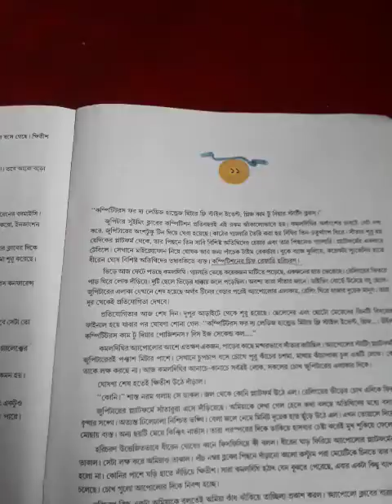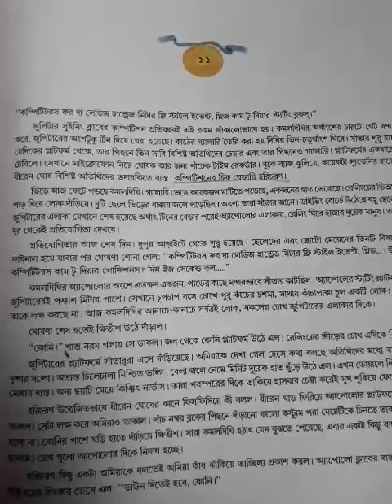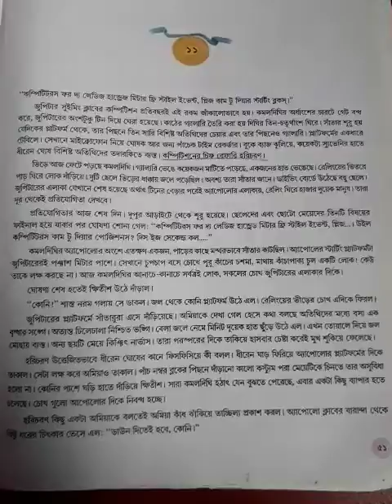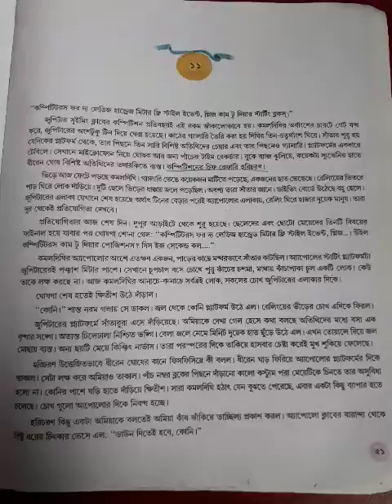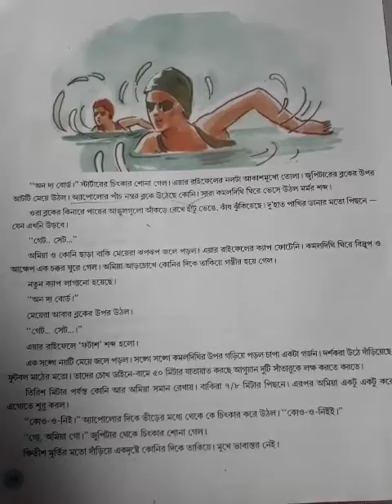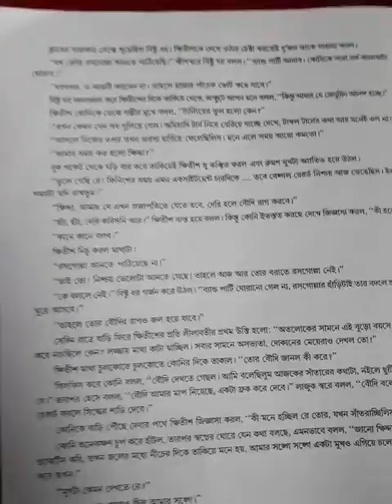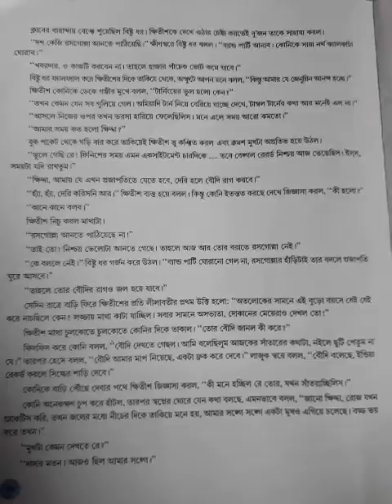Xii কোনি একাদশ অধ্যায়